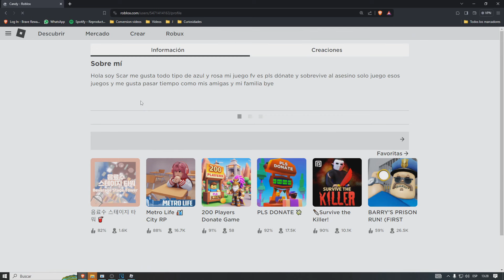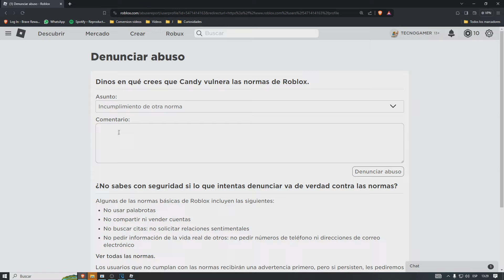✅COMO BANEAR A ALGUIEN EN ROBLOX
Aprende a como banear a alguien en Roblox con este tutorial muy fácilmente.